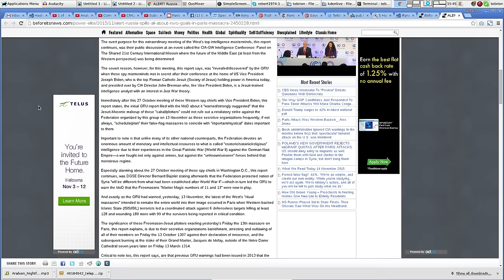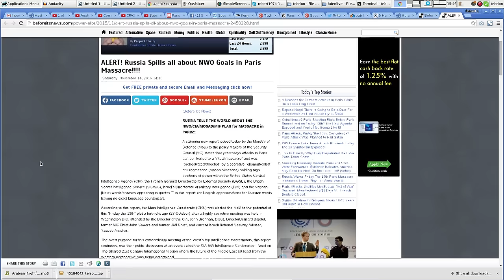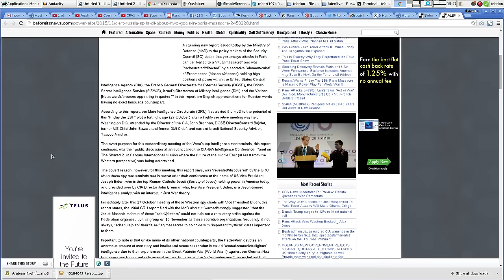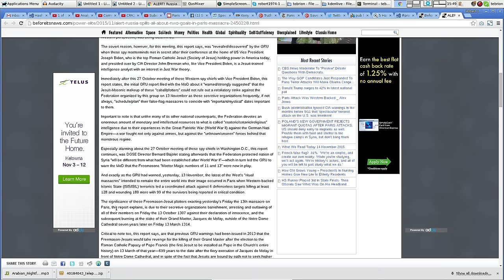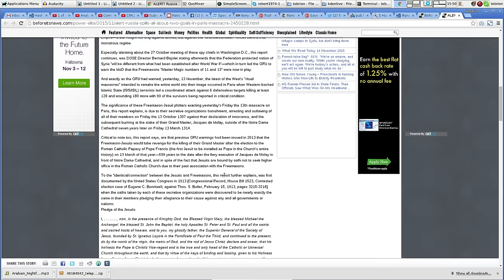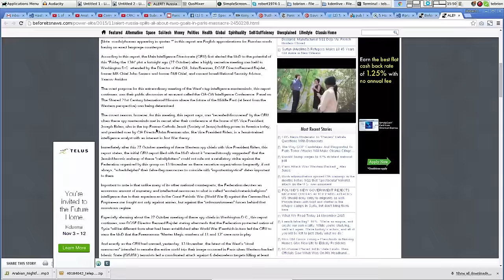RUSSIA SPREADING FREEMASON/JESUIT FRI-13th 1307 REVENGE PLOT IN THE MEDIA